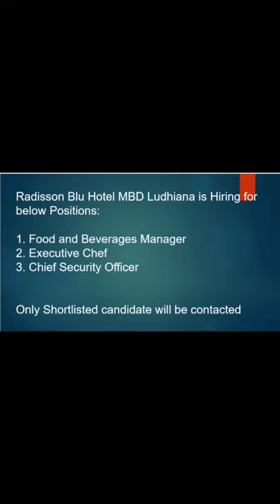Five Star Hotel Jobs in Ludhiana Punjab 2021 ! Many requirements! Apply now !